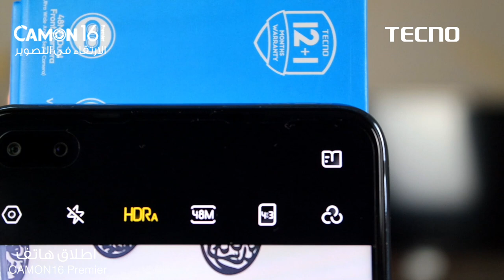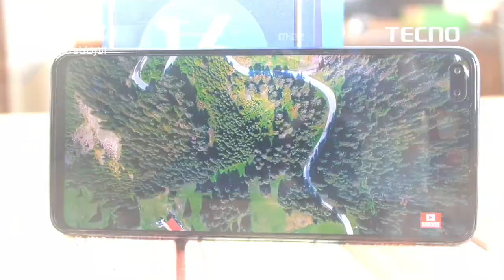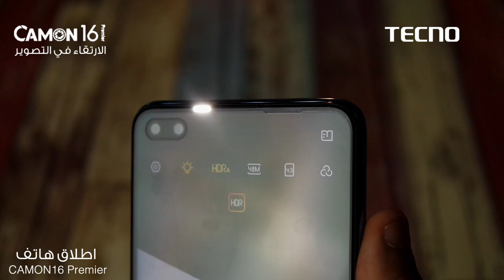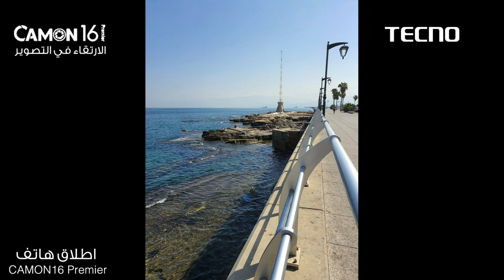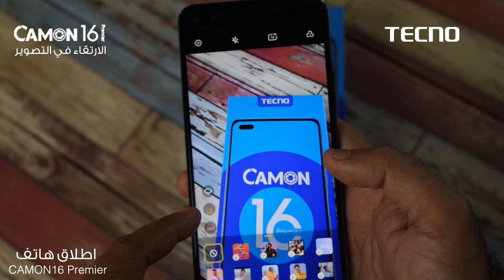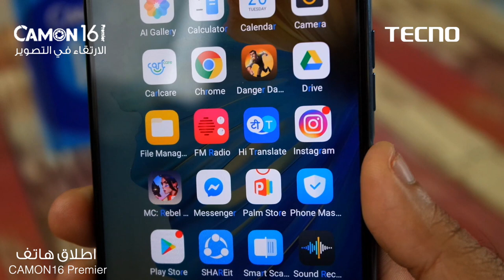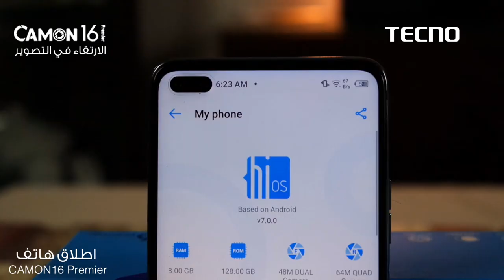تعرف على هاتف Tecno Camon 16 Premier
تعرف على هاتف Tecno Camon 16 Premier أحد الأجهزة المميزة من شركة تكنو  الذي يملك شاشة بتردد 90 هيرتز و ايضا شاشة كبيرة و سعة تخزين كبيرة و بطارية حجم كبير
صفحة tecno lebanon

🧭 جدول أقسام الحلقة
المقدمة 00:00
التصميم  0:54
الشاشة   1:37
الكاميرات 2:13
العتاد  4:27
البطارية  5:30
نظام التشغيل 6:02
السعر و عرض الشركة : 6:15

موقعنا على شبكة الانترنت هو :

أنستغرام : leb4tech_

التوتير : leb4tech@

قوائم تشغيل قد تهمك :
مراجعات الهواتف